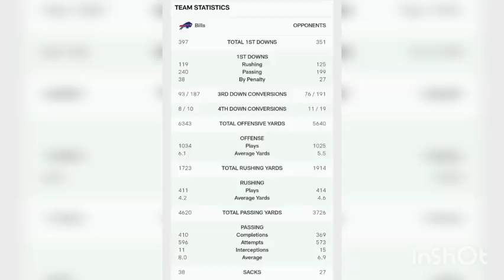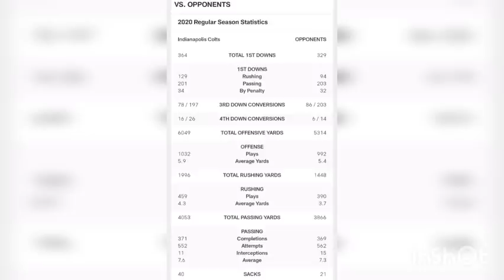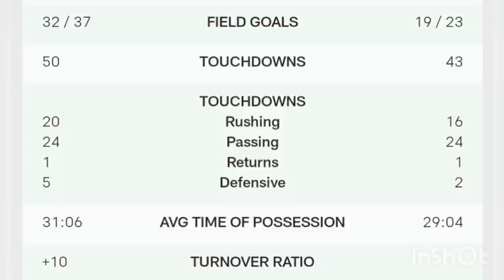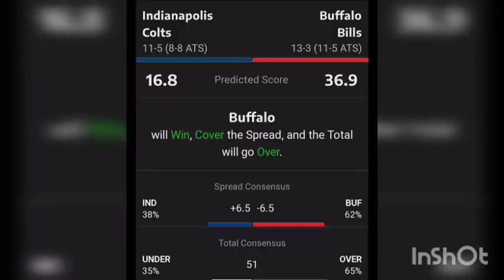Pronóstico y Previa Colts de Indianapolis vs Bills de Buffalo Playoffs ronda de comodines 2020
Síganos en nuestro nuevo canal Doctor Apuesta!